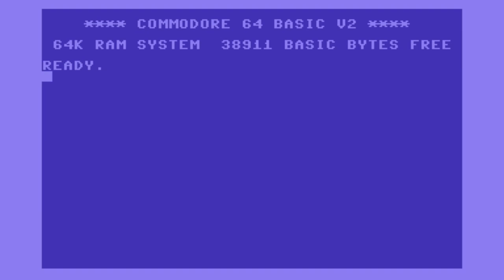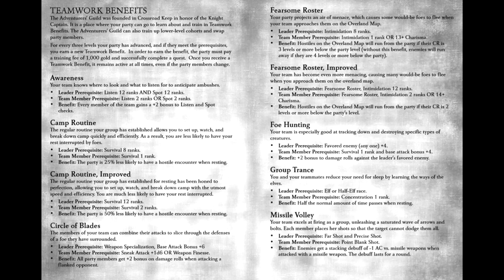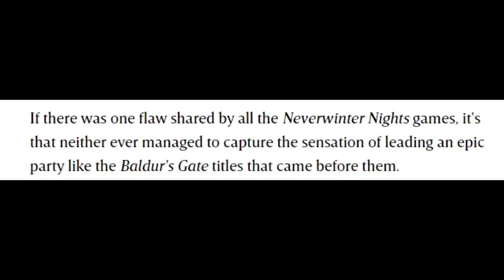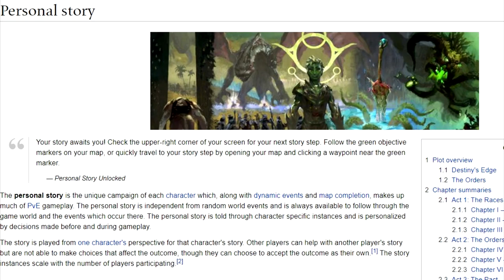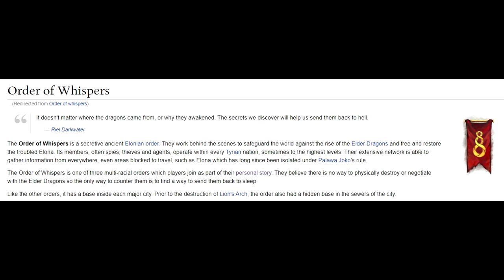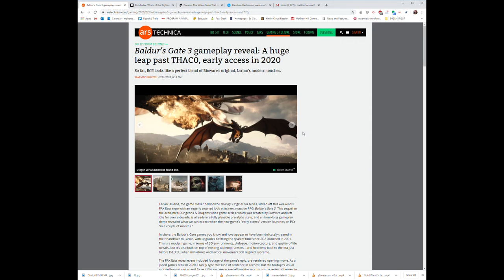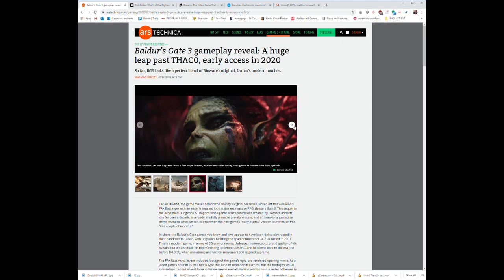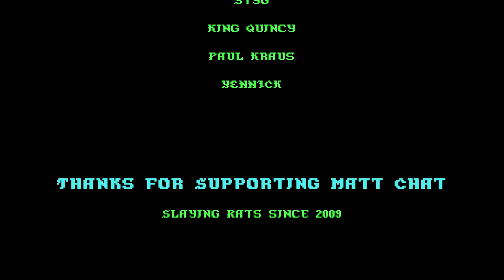Matt Chat 442: Annie VanderMeer on Storm of Zehir, Guild Wars 2, Destiny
Lots of great content here from Annie VanderMeer! We chat about NWN 2: Storm of Zehir, Obsidian's cancelled Alien RPG, the importance of prototyping, Guild Wars 2, mmo narratives,  Destiny and much more!